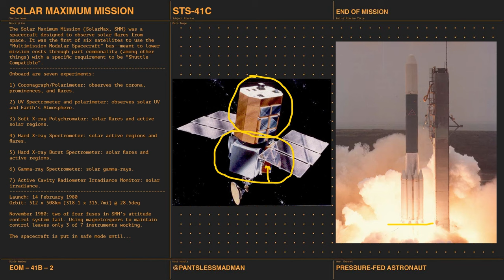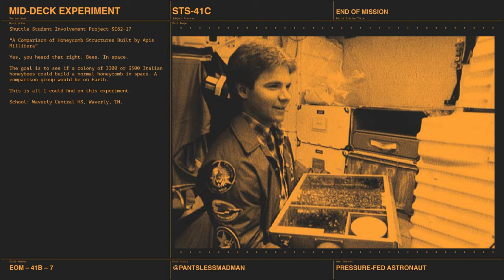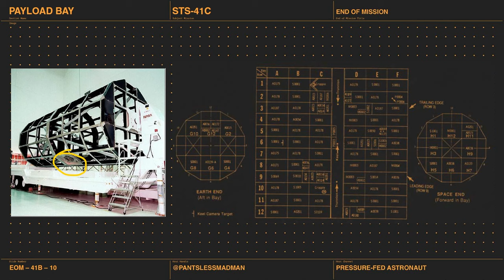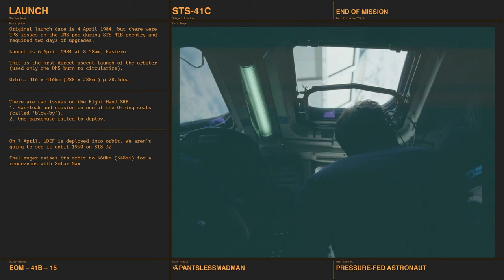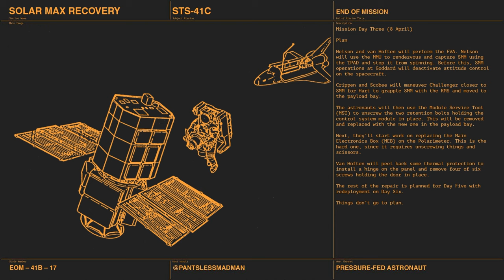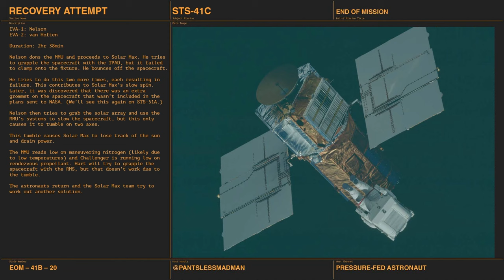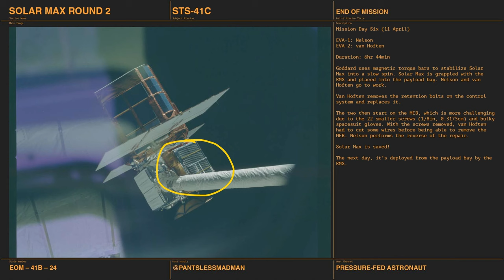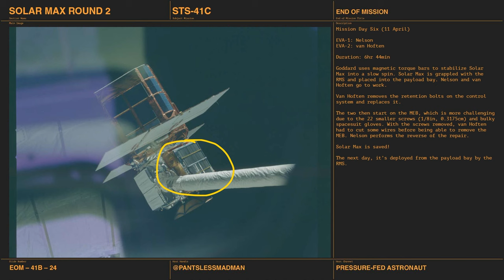Long Duration Maximum Bees | STS-41C | End of Mission Episode 13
The 13th episode about the 13th space shuttle mission recorded on the 13th of April... hmm. Today, we look at the deployment of the Long Duration Exposure Facility, the Solar Max repair, and... bees?

Take a look at that new intro!

Theme by Face of Sarcasm

Images from references and NASA (public domain).

5. STS-41C Press Kit
8. Poskevich D. A comparison of honeycomb structures built by Apis millifera (SE82_17). In: Jackson JT, Christie NW, comps. Shuttle Student Involvement Program (SSIP) Final Reports of Experiments Flown. Houston TX: National Aeronautics and Space Administration, Lyndon B. Johnson Space Center; 1989 Oct. JSC 24005.